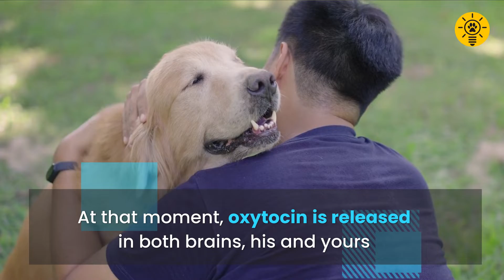The benefits of smiling at your dog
The benefits of smiling at your dog. When you smile at your dog you set off a chain reaction in his body that does wonders for his well-being

00:00 Introduction
00:33 Smiling alters dog behavior
02:00 #1 Makes training easier
02:40 #2 Less stress for your dog
03:38 #3 Lifts your mood
04:11 Conclusion